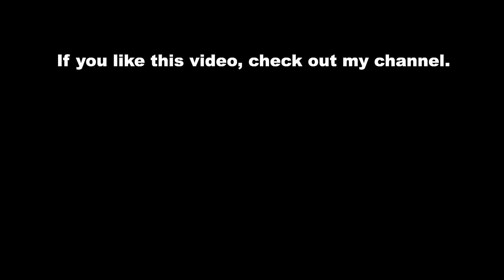2021 Der NEUE Kia EV6 GT Line Interieur, Exterieur, Details ...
2021 Der NEUE Kia EV6 GT Line Interieur, Exterieur, Details ...